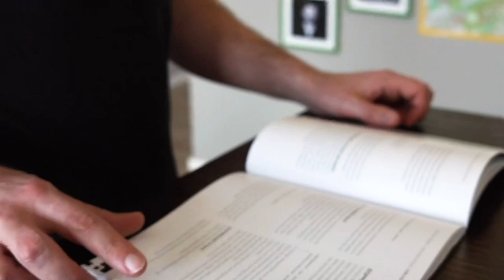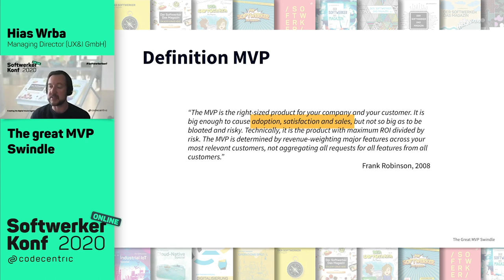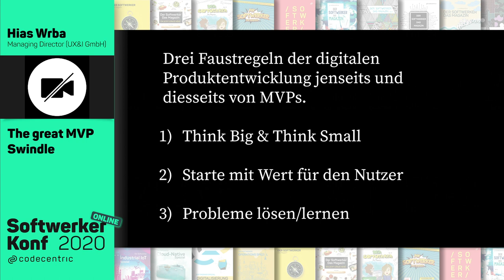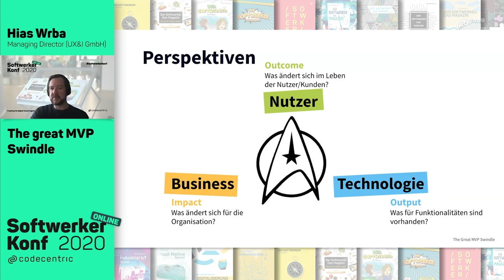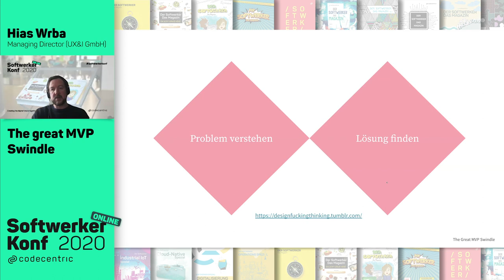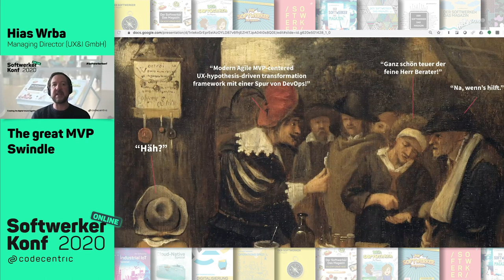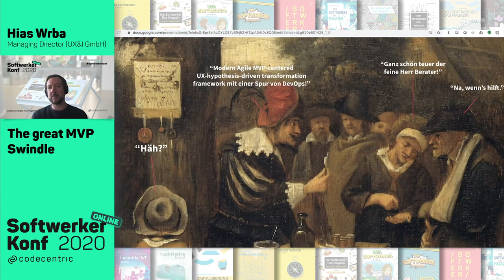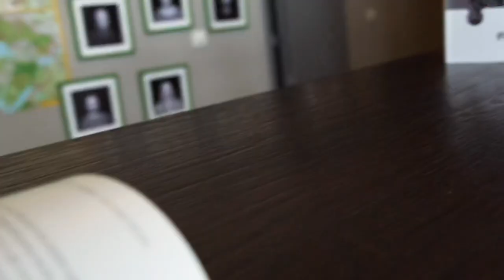Der große MVP-Schwindel | Hias Wrba von UX&I auf der SoftwerkerKonf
Das Minimum Viable Product – kaum ein Begriff ist in den letzten Jahren in der Softwareentwicklung so überstrapaziert worden wie der des MVP. Das Minimum Viable Product ist mal Heilsbringer, mal Fluch und wird allzu gerne instrumentalisiert, um für und wider alles Mögliche zu argumentieren. Da wird ebenso leichtfertig technische Schuld auf sich genommen wie nur halbherzig getestet: „Ist ja erst mal nur ein MVP.“ Im Kern geht die Schwammigkeit und daraus resultierende Interpretationsfreude auf zwei unterschiedliche Definition des Begriffs zurück, die gegensätzlicher nicht sein könnten. Zeit aufzuräumen, kritisch auf Kontext und Anwendungsfall zu blicken und für mehr Klarheit zu sorgen, wann welcher MVP welchem Zweck dient, um ihn aus seinem zwangsverordneten Selbstzweck zu befreien

Der Vortrag war Teil der SoftwerkerKonf 2020.

Mathias „Hias“ Wrba ist Managing Director des Münchner Standorts der UX&I GmbH und arbeitet seit über 15 Jahren als User-Experience-Stratege im Bereich digitale Produkte. Außerdem ist er Dozent bei artop – Institut an der Humboldt Universität Berlin – und schult dort den von ihm mitentwickelten Ansatz UX Thinking.